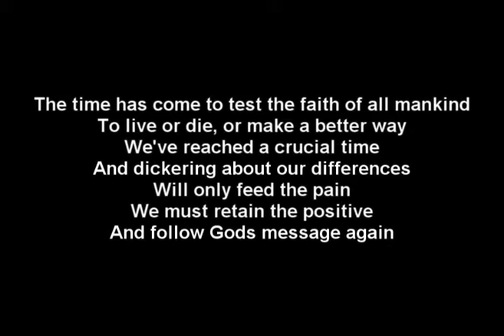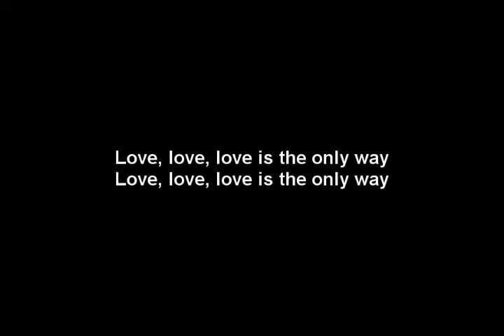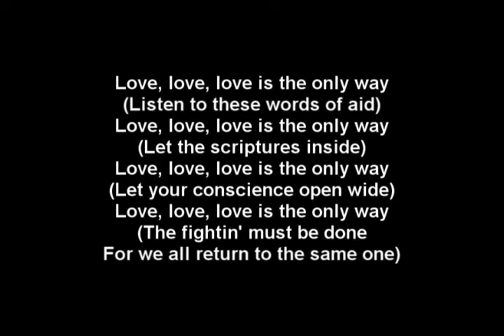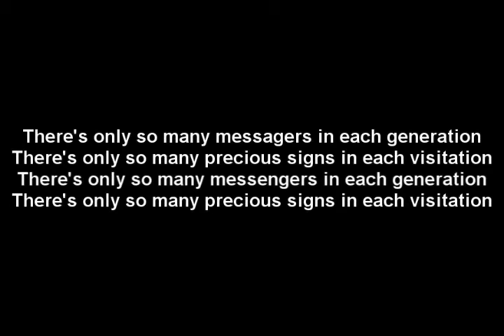l0v3 s d 0nly way.flv